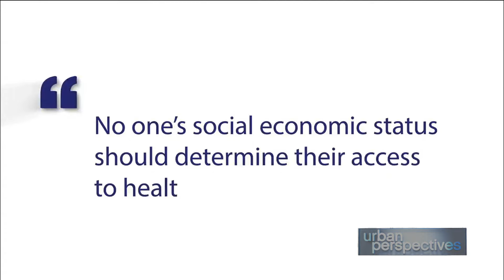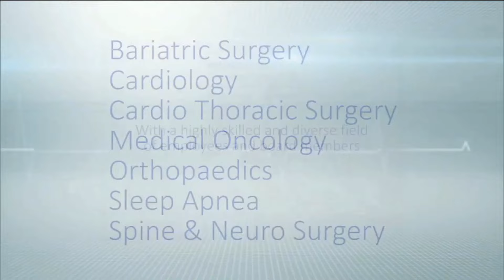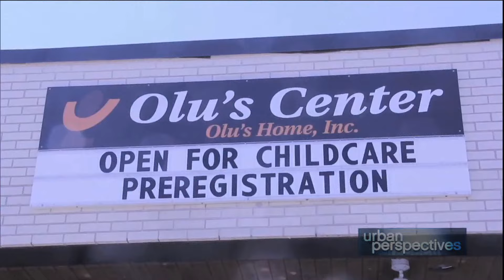Urban Perspectives Show #53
Urban Perspectives August 23, 2015 Show featured guest Shomari Scott Marketing Director Health City Cayman Island, Gloria Freeman Founder CEO Olu's Center, Bill Wells President CEO W Wells & Associates and Shinning Star vocalist Miles Lawrence.